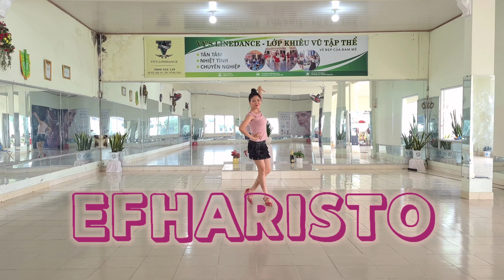Efharisto Line Dance (Beginner) - Vy's Linedance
Count: 32   Wall: 4   Level: Beginner
Choreographer: Duma Kristina S (INA) July 2019
Vy's Linedance là CLB dạy bộ môn Linedance với nhiều năm uy tín tại Vũng Tàu.
Cảm ơn bạn đã ghé thăm và ủng hộ kênh của Vy's Linedance!